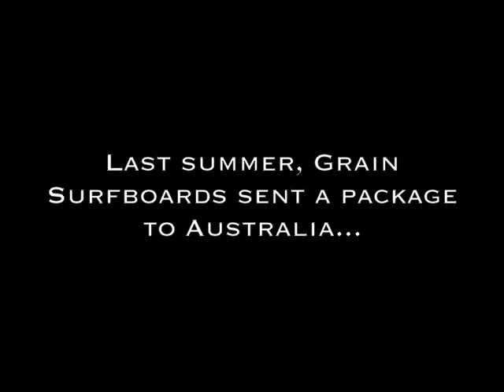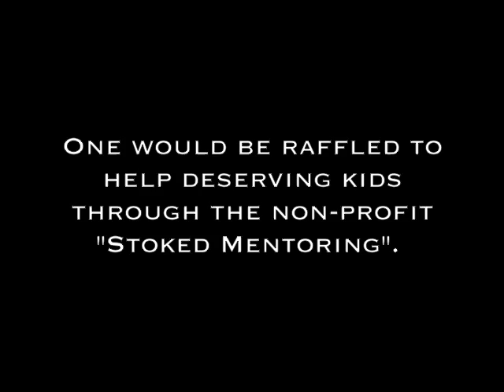Rasta Surfs Grain Surfboards Waka Fish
Grain Surfboards builds wood surfboards in York Maine. Shown is Dave Rastovich surfing a 5'4" Waka fish built by Grain workshop grad Jeff Martin.  in November at an event to be announced. Proceeds will go to the Jordan Kelly Surf School Fund at Stoked Mentoring.